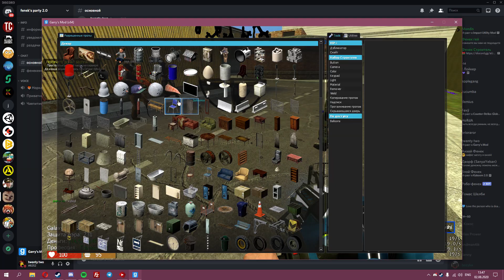ебанутый чел бъет муравьёв